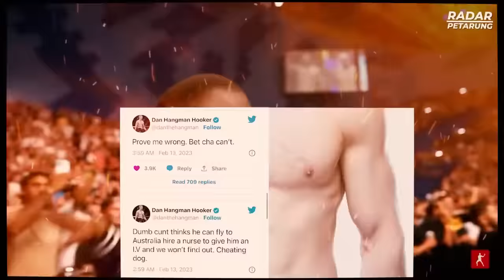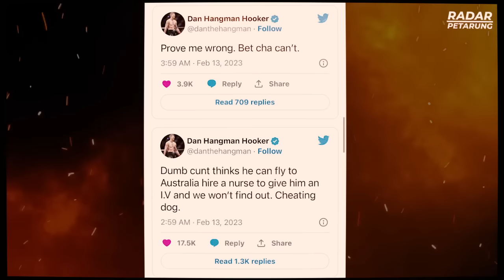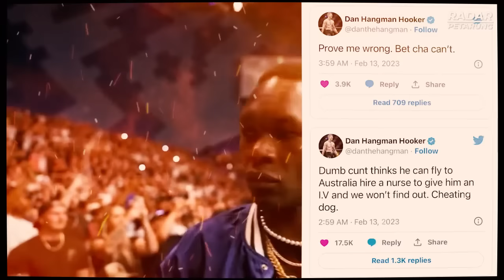KUALAT !! MEMFITNAH MAKHACHEV BERTEKUK LUTUT TERDIAM DIBUNGKAM, ISLAM TETAP DI P4P #2 UFC!!